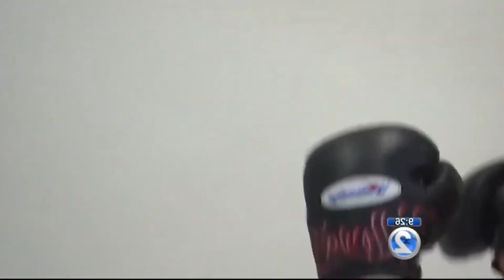There's No Easy Path For Max Holloway